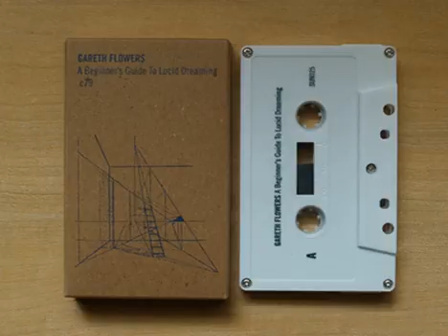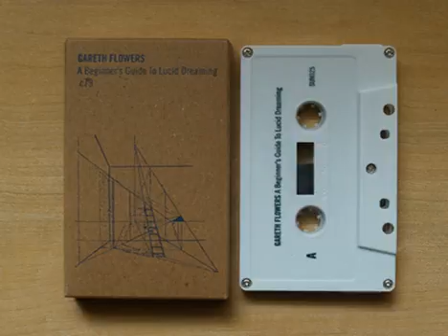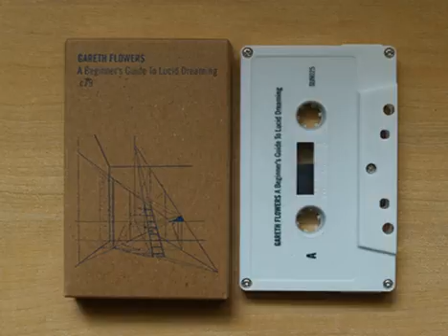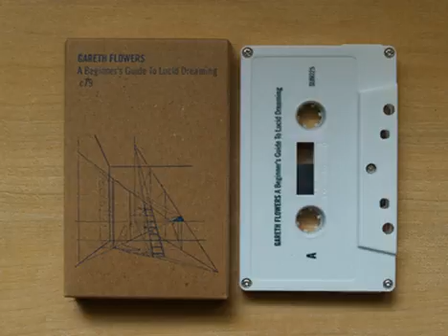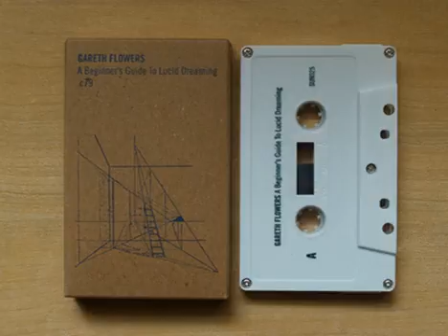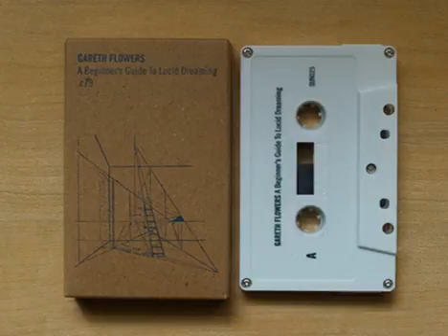Gareth Flowers - Stuck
Gareth Flowers
04 Stuck
A Begineer's Guide To Lucid Dreaming (2013)